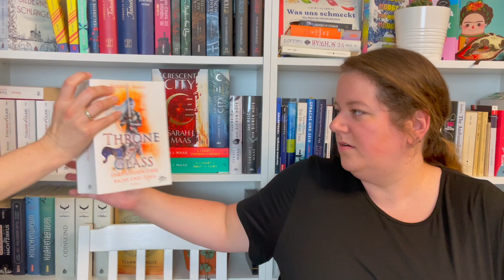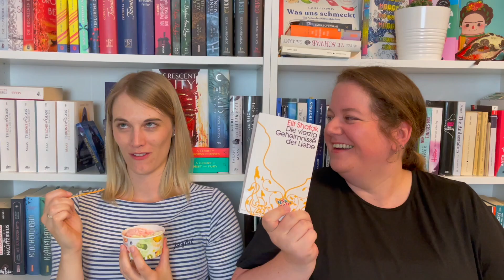Sind-wir-buchsüchtig-TAG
long time no see 😉. Endlich schaffen wir es wieder, ein Video hochzuladen. Urlaub, Buchmesse und Krankheitsausfall liegen hinter uns, und ab jetzt hört ihr auch wieder mehr von uns.
Den Anfang machen wir mit dem Sind-wir-buchsüchtig-TAG. Ihr könnt ja mal raten, ob wir tatsächlich buchsüchtig sind. 🤔 (Wirklich schwer zu sagen!)

Achtung - Triggerwarnung! In diesem Video tauchen Essgeräusche auf. 😜

0:00 Kurzes Vorbereitungschaos
1:34 Was ist die längste Zeit, die du überstehst, ohne ein Buch in die Hand zu nehmen?
2:28 Wie viele Bücher trägst du zurzeit mit dir rum - physisch oder auf einem Gerät?
4:02 Behältst du jedes Buch, das bei dir einzieht?
5: 28 Wie lange würdest du bei einem Standardbesuch in der Buchhandlung verweilen?
6: 37 Wie viel Zeit pro Tag verbringst du tatsächlich mit Lesen?
9:25 Steht Lesen auf deiner täglichen To-Do-Liste?
10:32 Was schätzt du, wie viele Bücher du insgesamt besitzt, inkl. E-Books? (mit kleiner Eis-Unterbrechung)
12:54 Wie oft erwähnst du Bücher in Gesprächen?
14:43 Welches ist das dickste Buch, das du zu Ende gelesen hast?
16:04 Gibt es ein Buch, das du trotz aller Widrigkeiten haben musstest?
17:57 Gibt es ein Buch, das du nur mit Mühe beenden konntest?
20:02 Was sind drei deiner wichtigsten Buchziele für 2023?
21:23 Hast du schon einmal jemanden zum Lesen gebracht?
23:16 Was bedeuten Bücher für dich?
26:44 Sind wir buchsüchtig? - Fazit
27:27 Eis - Fazit

LG vom Literaturgestöber